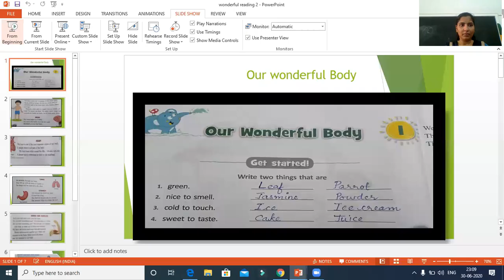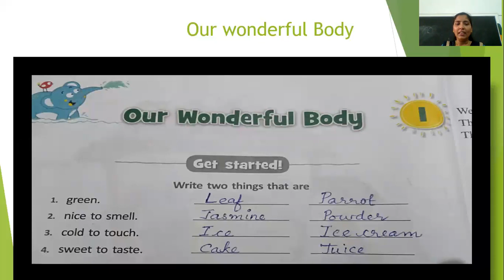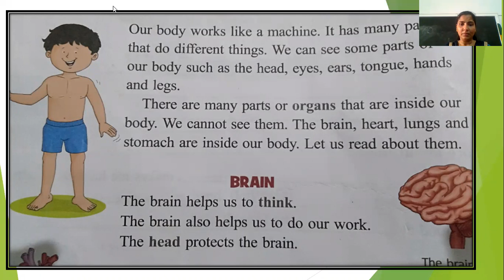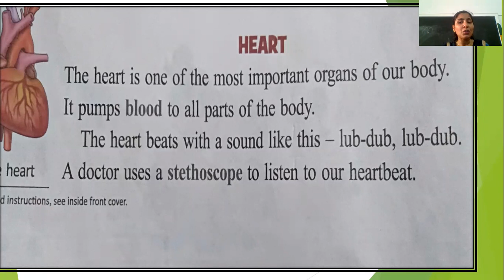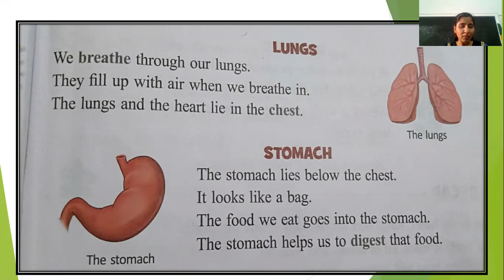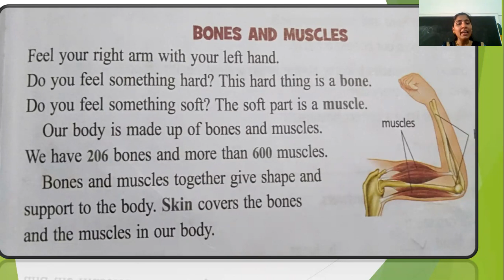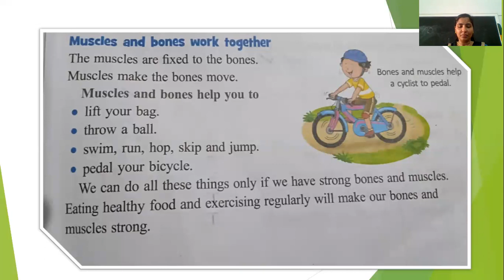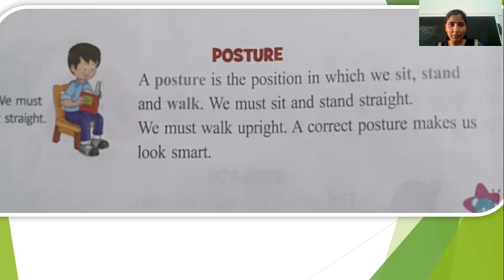2 STD chapter 1 part 4